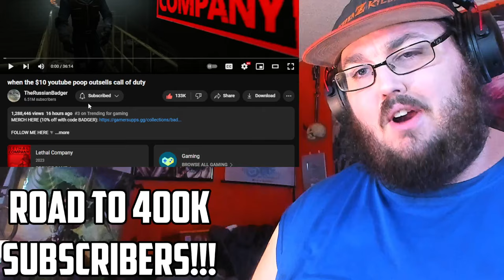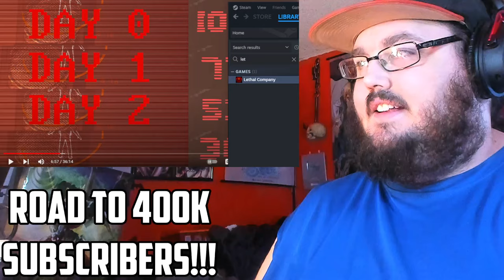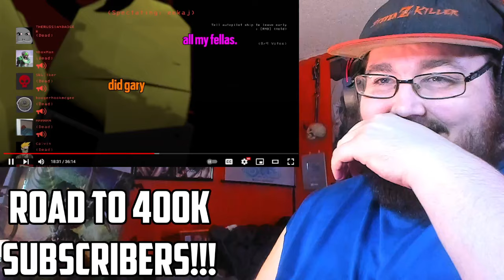when the $10 youtube poop outsells call of duty - TheRussianBadger Lethal Company REACTION!!!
Today I am watching when the $10 youtube poop outsells call of duty By @TheRussianBadger